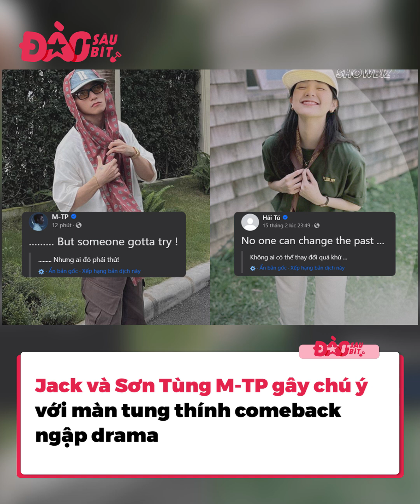“Mở bát” xôm như Lệ Quyên: Mới đầu năm 2024 mà đã xảy ra biết bao nhiêu chuyện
Cbiz có Trịnh Sảng thì Vbiz có Lệ Quyên - Hai mỹ nhân “mở bát” cực mát tay khi mang đến một mùa bội thu drama cho dân tình hóng mệt nghỉ. Tết mới hết và cũng chỉ vừa qua mùng thôi, ấy thế mà showbiz Việt đã có bao vụ ồn ào làm cư dân mạng quan tâm.